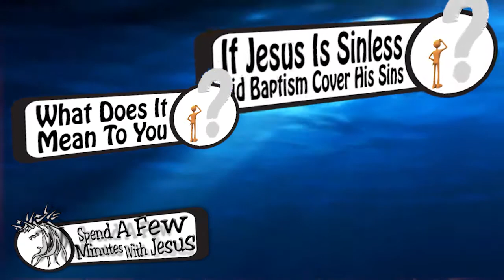Jesus, Baptism and You -- Day 7 | #161